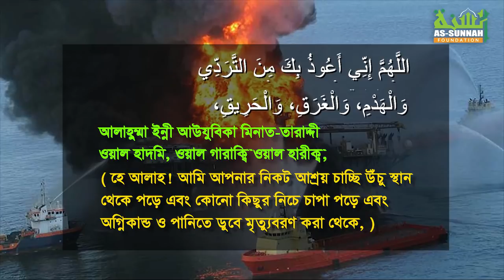আগুনে পুড়ে মৃত্যু থেকে রক্ষার দু'য়া ও আমল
যে দু'য়া নিয়মিত পড়লে-
অগ্নিকাণ্ডে, পানিতে ডুবে বা সড়ক দূর্ঘটনায় কিংবা ভূমিকম্পে মৃত্যু হবে না ইন শা আল্লাহ।